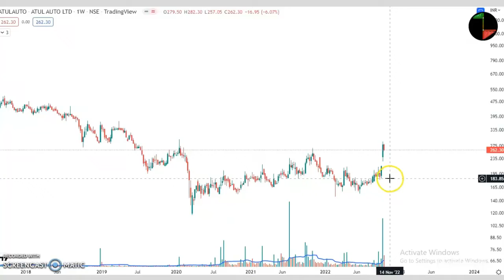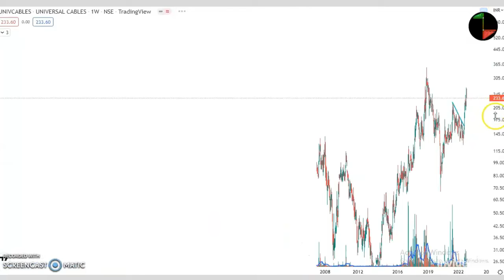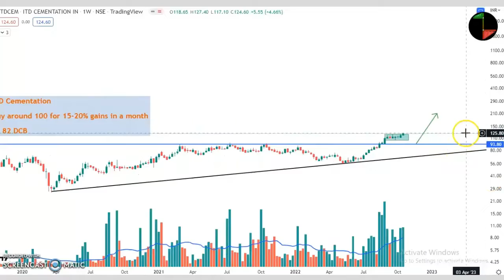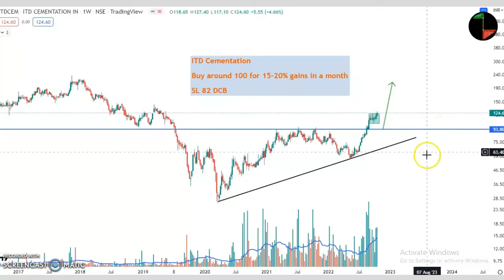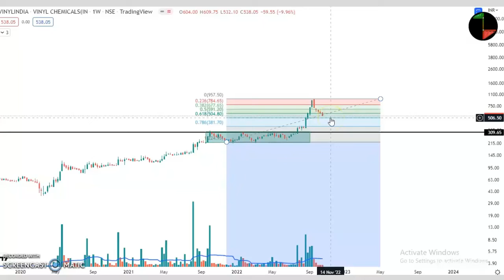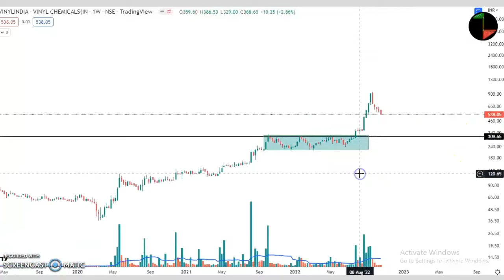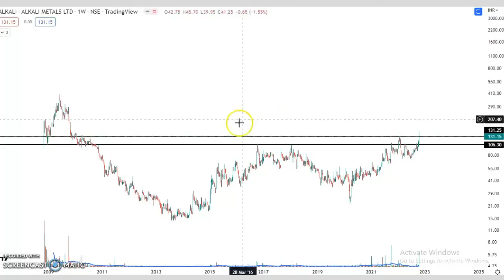Diwali Muhurat top trade picks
Happy Diwali to you guys !

In this video you will learn about the best swing trading ideas for the next couple of days or investment ideas that you can analyze and trade. Check out the whole video to understand how to enter into a trade in swing trade and make money. You need to understand the basic concepts of swing trading and about the stock market how it works.